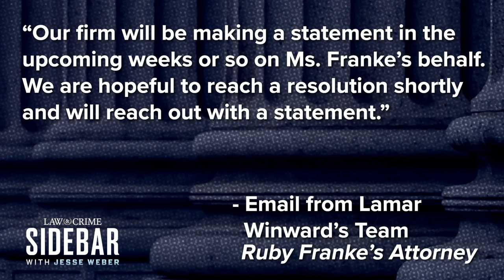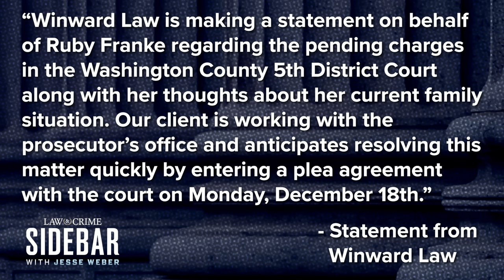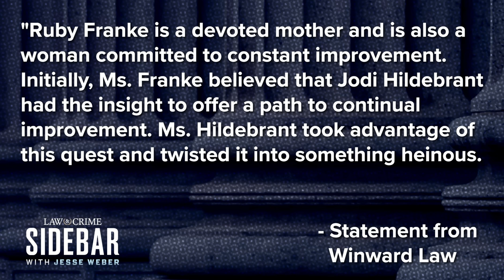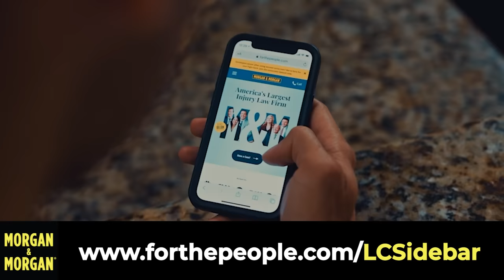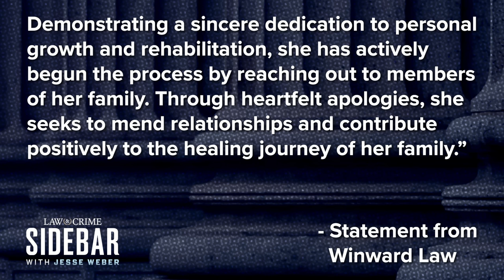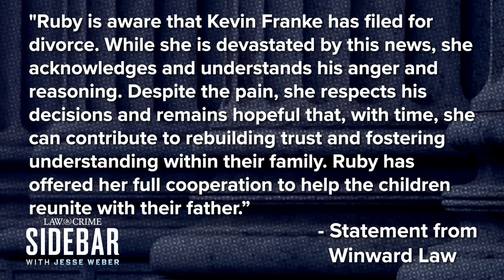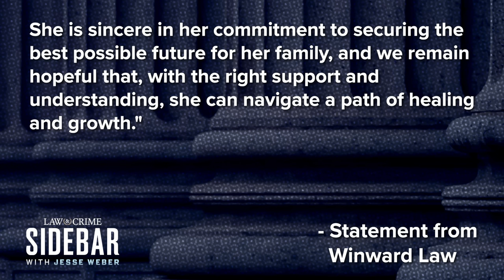Ruby Franke to Enter Guilty Plea in Child Abuse Case, Blames Co-Defendant for Twisted Acts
The YouTube mom accused of abusing her two young children is reportedly set to enter a plea agreement in her criminal case. Ruby Franke is now blaming her co-defendant and business partner, Jodi Hildebrandt, for leading her astray and allegedly influencing her to commit twisted acts against her own family. The Law&Crime Network’s Jesse Weber breaks down the shocking development.